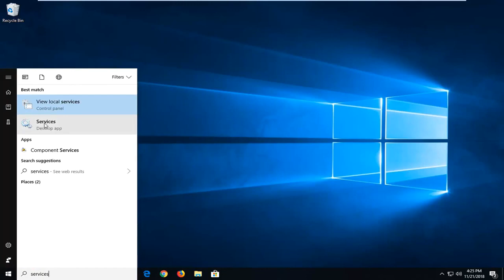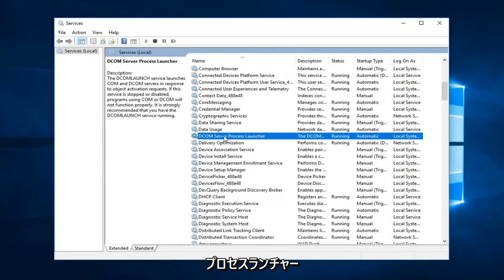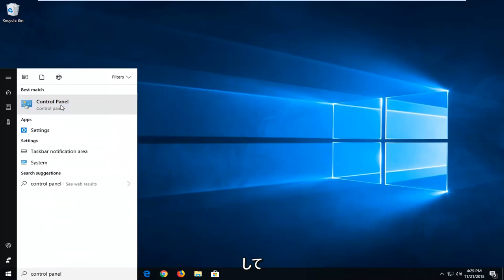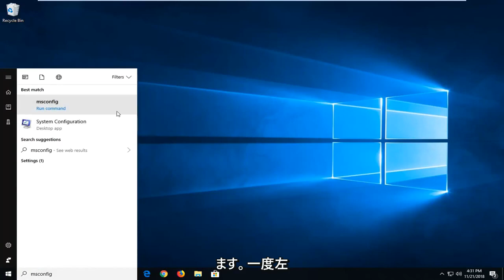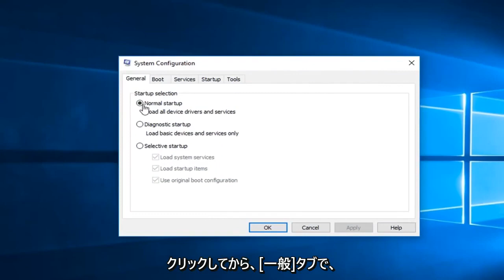「RPCサーバーを利用できません」のエラーが出る時の対処法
Windows 10/11 FIX での RPC サーバー使用不可エラー [チュートリアル]

RPC サーバーを利用できないというエラーは、使用しているネットワークを介した他のデバイスまたはマシンとの通信に Windows コンピューターに問題があることを意味します。

「RPC サーバーが利用できません」という問題は、接続されているすべてのコンピューターで RPC サービスが正しく機能していないことが原因である可能性があります。